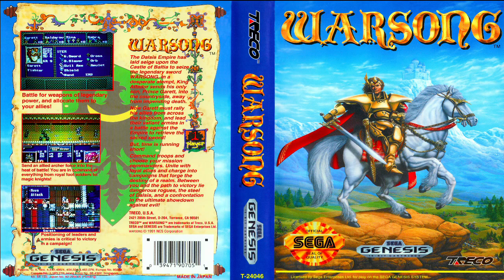Warsong for the Sega Genesis & Mega Drive OST Original Video Game Soundtrack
Langrisser: The Descendants of Light Langrisser (ラングリッサー, Rangurissā)

Release date: Mar 12th, 1992

Original Composer: Noriyuki Iwadare (岩垂徳行), Isao Mizoguchi (溝口功), Hiroshi Fujioka (藤岡央)

1. Introduction
2. Title ~ Player Phase
3. Scenario Prologue
4. Friendly Fight (Player Phase 1)
5. Hard Battle (Enemy Phase 1)
6. Kingdom Knight (Player Phase 2)
7. Enemy Attack (Enemy Phase 2)
8. Scramble (Enemy Phase 3)
9. Thought of the Holy (Player Phase 3)
10. Scenario Complete
11. Ending Theme (Part 1)
12. Ending Theme (Part 2)
13. Game Over
14. Unused (Sound Code 04)
15. Unused (Sound Code 05)
16. Unused (Sound Code 0F)